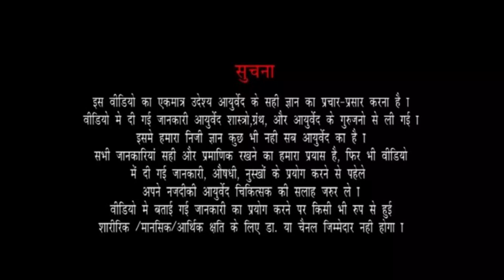Corona Virus से कैस बचे?Sanjivani Kadha -Complete protection Against Cough-cold-fever|Dr.suhel dalal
CoronaVirus से कैस बचे?Sanjivani Kadha -Complete protection Against Cough-cold-fever...

This video cover more related Topics :
1)Sanjivani Kadha protection with Corona virus
2)How to make kadha
3)corona virus ka ilaj
4)prevent corona virus
5)treatment of corona virus
6)Corona virus से कैस बचे?
7)Kadha Recipe
8)corona virus se bachne ke upay
9)How to protect yourself from Corona virus
10)Ayush mantralaya kadha kaise banaye

◆◆Special Treatment◆◆
  ▪▪ (Our Specialist)▪▪

Weight loss
Weight Gain
PCOD
Diabetes
Arthritis
Knee JT Pain
Cervical Pain
Backpain
Dyslipdenia
Gout
Gastritis-constipation
High Blood Presure
Vitamin deficiency
Infertility
Psoriasis
Fungal Infection
Urticaria
Urinary stone
Hair fall
PIMPLES ACNE
allergy
ASTHAMA
Piles
Sexual Problem

Address:
Sanjivani ayurveda hospital
116 - green alina ,

Best wishes
Dr.Suhel Dalal